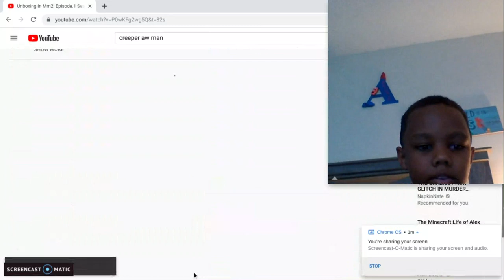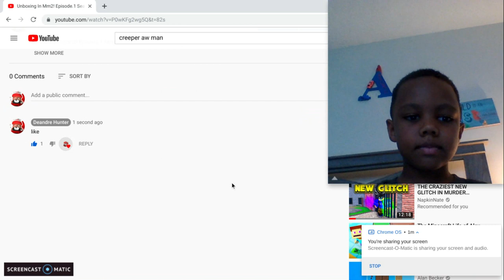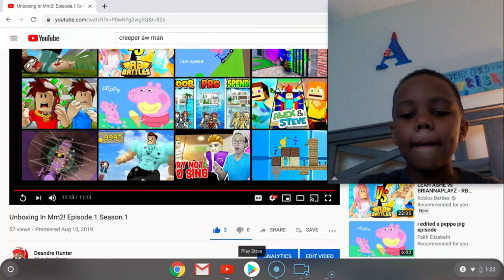REACTION TIME WITH De'Andre Hunter! | Reacting to my first ever video!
REACTING TO MY FIRST EVER VIDEO!

THIS IS REAL EMBARRASING!